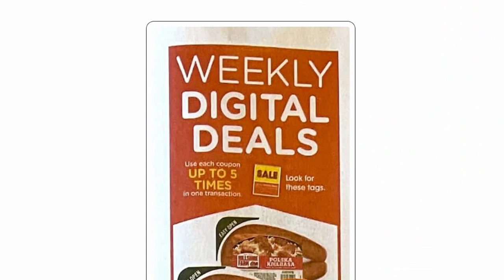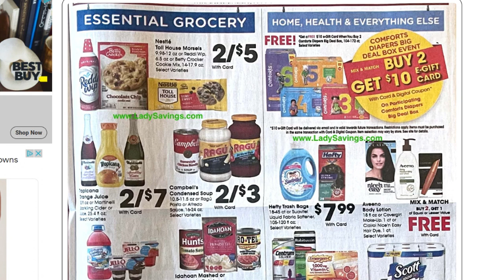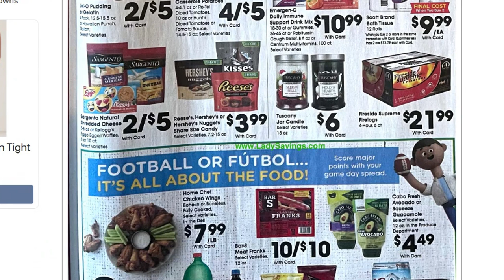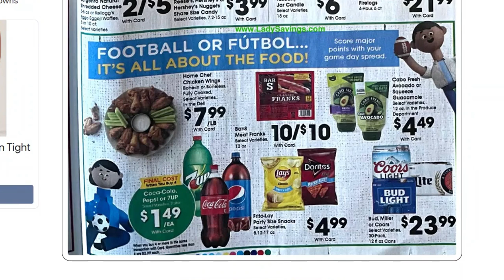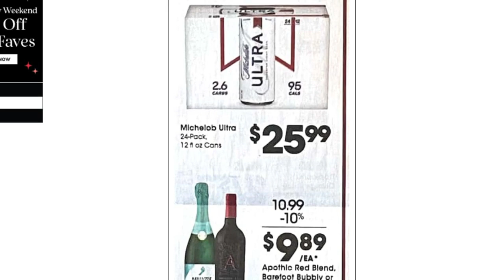*NEW MEGA SALE* Kroger Ad Preview for 11/30-12/6 | Buy 5 or More Save $1 Each MEGA SALE & MORE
Checkout the *NEW* Kroger Ad Preview for November 30-December 6, 2022 in our Kroger Couponing this Week! This includes a *NEW* of the Buy 5 or More Save $1 Each MEGA SALE, 5x Weekly Digital Coupon Sale, + More Deals!

Parlor: @ShoppingwithShana